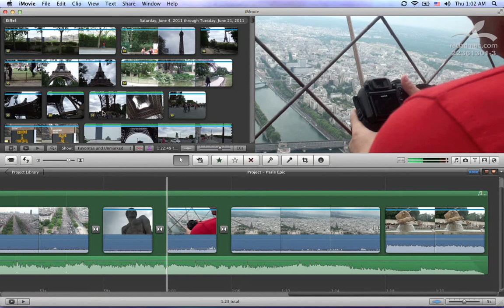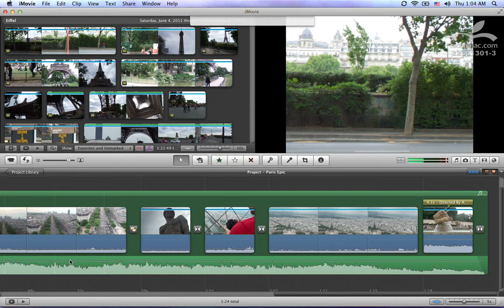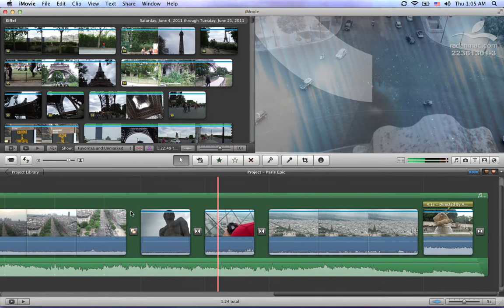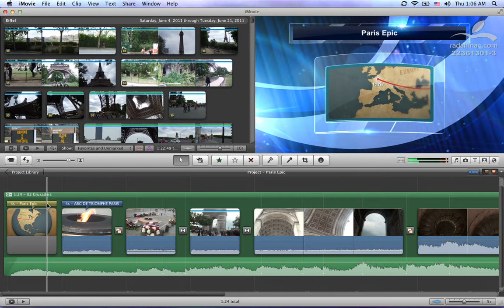36. Apple iMovie - Project Themes and Properties - Persian